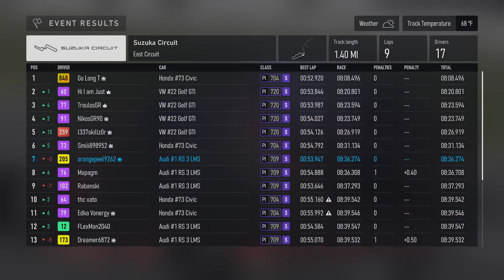FM8 2023-11-08 19:30 - Suzuka Circuit East Circuit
Go Long T
Rabanski
Hi I am Just
orangepeel9262
dirtchechhc
NikosGR90
TroulosGR
Dreamer6872
Pfchungs
iHAVE ONE HANDx
Malwarexxxx
Smiii898952
thc xato
Simo Dal Zio
Mapagm
FLexMan2040
Ksiezyc6618
Edka Vonergy
DividedSeeker42
Nespid
l337skillz0r
Wag 1446